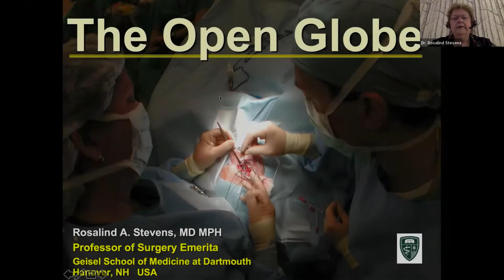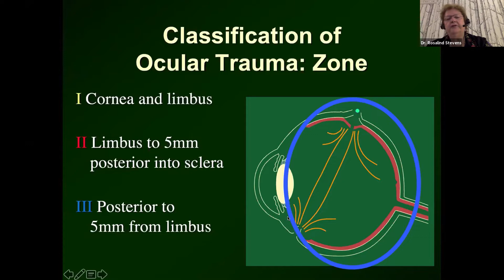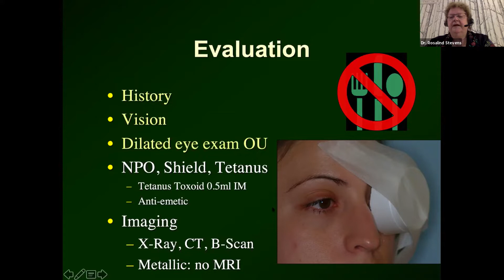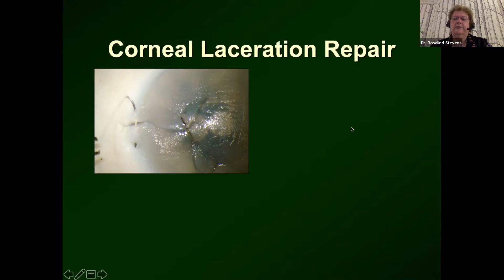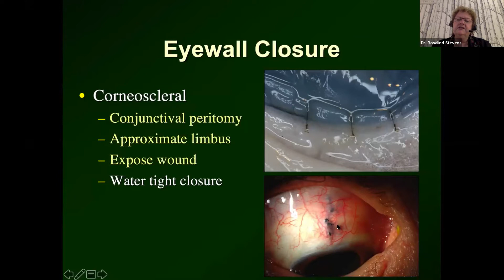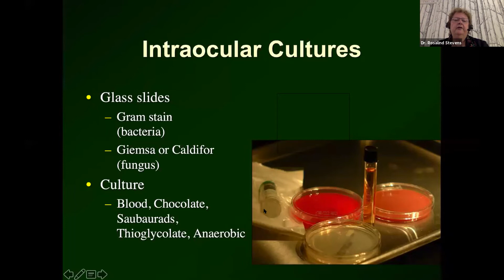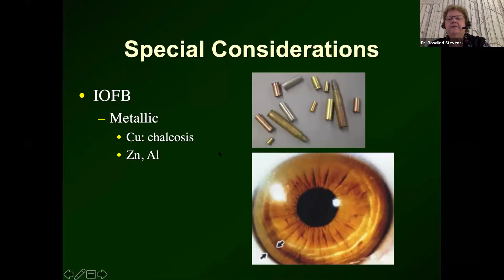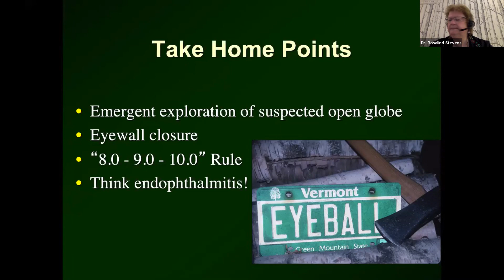Lecture: The Open Globe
This live webinar will introduce the classification of ocular trauma, define the “Open Globe”, review the epidemiology of posterior segment trauma, and reiterate important surgical anatomy of the eye. The evaluation of the traumatized patient with an open globe and the ophthalmic surgical goals for therapy will be emphasized to include eye wall closure from the cornea to the posterior sclera. Special considerations will be addressed, including primary enucleation, post traumatic endophthalmitis, prophylactic scleral buckling, timing of vitreoretinal surgical intervention, and the management of intraocular foreign bodies (IOFB’s) of various types. A variety of surgical case examples will be offered. Finally, critical ‘take home points” will be reviewed.

Lecturer: Rosalind A. Stevens, MD. MPH, Professor of Surgery Emerita, Geisel School of Medicine at Dartmouth, New Hampshire, USA